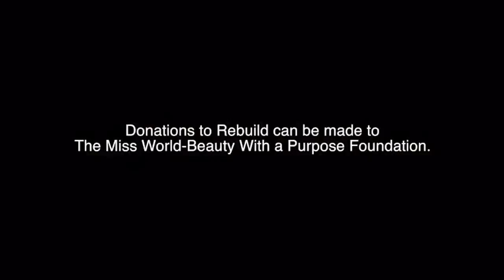BRITISH VIRGIN ISLANDS, Helina HEWLETT - Beauty With a Purpose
British Virgin Islands' 2017 Beauty With a Purpose project